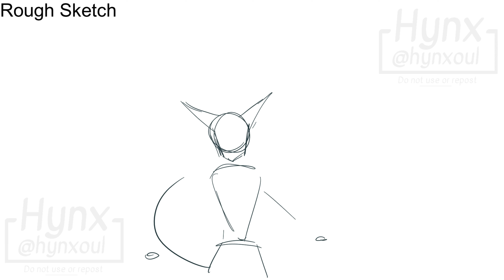Happy Halloween | Part 8 | Anything Map Part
maybe a bit rushed/lazy but hey its a human
Map hosted by @LiusaiI

Animated in Krita
Background drawn in Medibang
Edited in VSDC
Outro
MAP stands for Multi-Animator Project and always has. MAP has no other valid meaning in these communities.